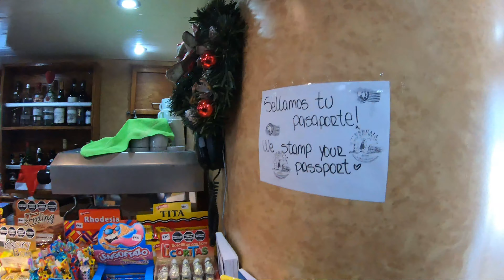Navegación Pinguinera - Canal Beagle - Ushuaia - Tierra del Fuego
Si desean apoyarnos por favor nos podrían ayudar con un Cafecito.